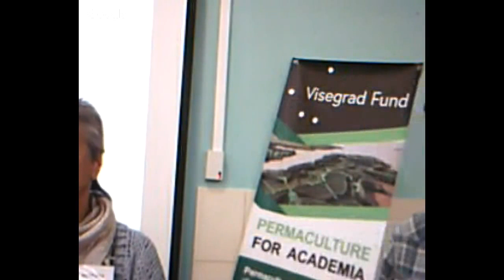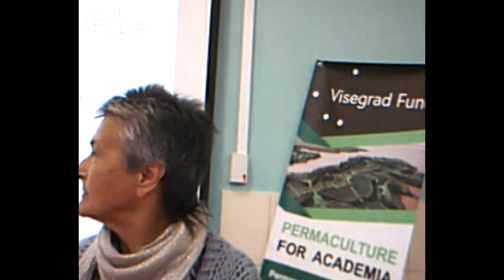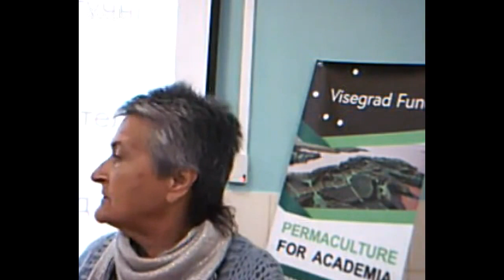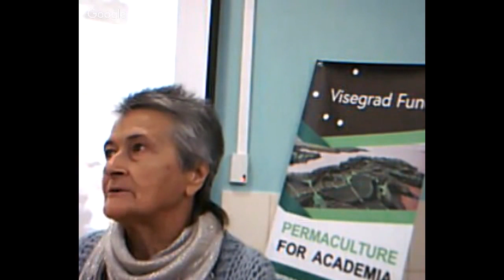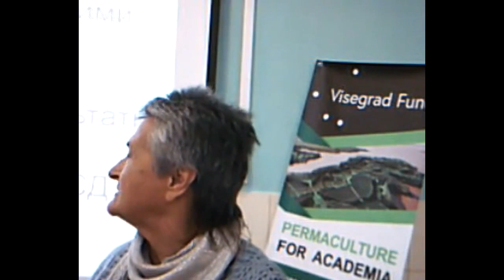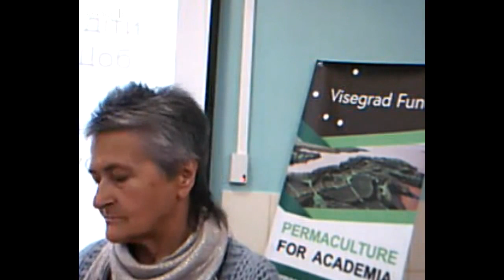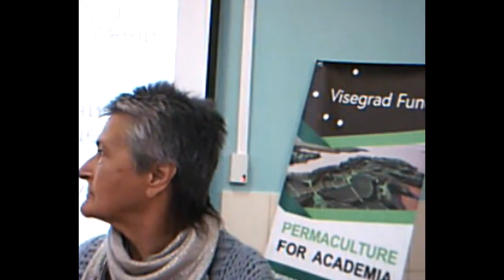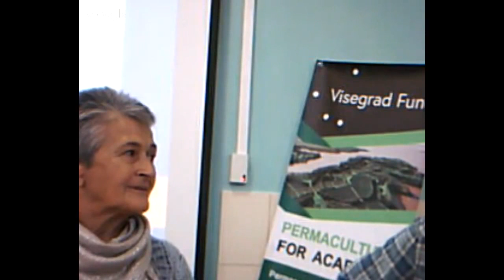Permaculture as a part of a university education - Valentyna Movchan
Valentyna Movchan
Born January 1, 1955 in the Cherkasy region of Ukraine. In 1976 he graduated from the Biology Department of the KSU. Shevchenko Specialty - biologist-zoologist. In 1989 he defended his Ph.D. thesis in the field of sanitary hydrobiology. Since 2009 I have been working at the University of Ukraine (Kiev) as dean of the Faculty of Biomedical Technologies.

In 2017 passed the certification course of permaculture design. Area of scientific interests - optimization of water resources, constructive ecology, permaculture, inclusive learning environment

Ecology and environmental ethics. Course of lectures for students of all directions of the University "Ukraine". 12 lectures and 12 seminars.

Permaculture as a part of a university education

The ecological crisis is deepened as a result of the excessive number of humanity, irresponsibility and greed of people. The desire for sustainable development is largely declared, but not implemented. The only kind of practical activity in which the sustainable development of mankind is embodied is pre-culture. Out of deadlock - through education, especially environmental. In modern conditions, the most important element of environmental education should be permaculture - both theory and practice. Permaculture should be raised to the level of university education, since student youth is an intellectual elite of humanity. It is they who will determine the ways of civilization in the near future.